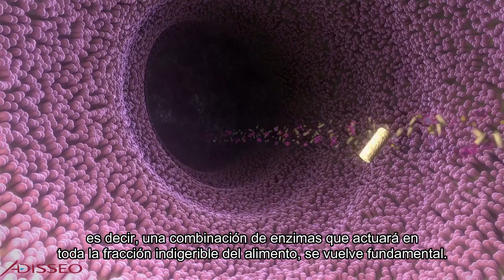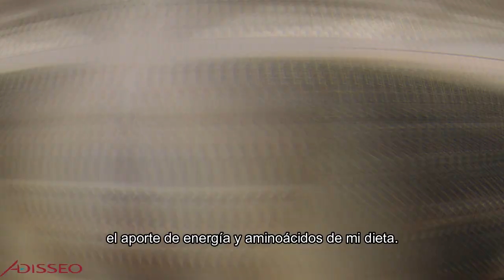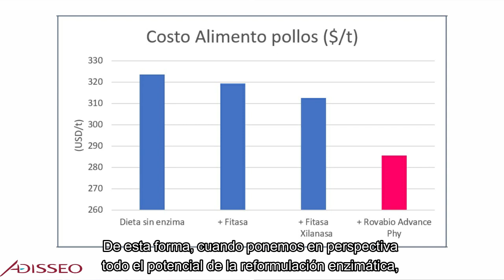Rovabio® Advance, el complejo enzimático de carbohidrolasas múltiples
Rovabio® Advance, el complejo enzimático de carbohidrolasas múltiples que ayuda a los productores de aves y cerdos a enfrentar los altos costos de las materias primas para las raciones.
Los costos de las materias primas de las raciones se ven fuertemente afectados por los acuerdos comerciales internacionales, las variaciones del tipo de cambio y los fenómenos meteorológicos naturales. Compruebe aquí cómo los nutricionistas pueden utilizar herramientas tecnológicas como las enzimas para tomar decisiones de forma segura, actuando sobre la formulación para reducir el costo de la ración utilizando todo el potencial de la fracción indigestible de la dieta.